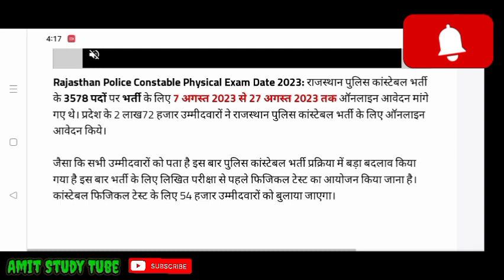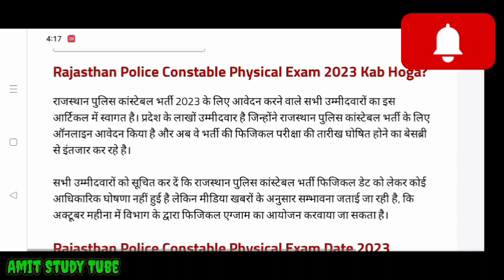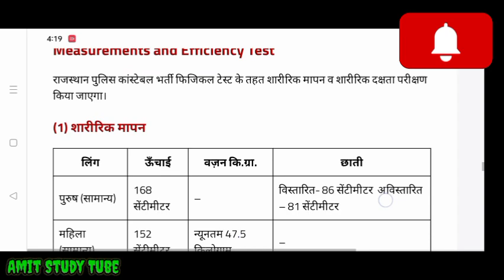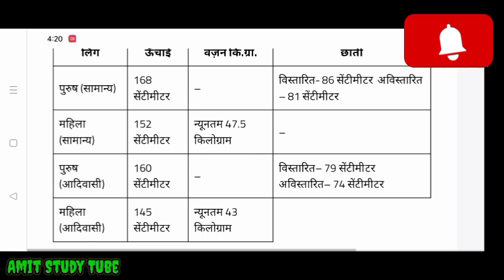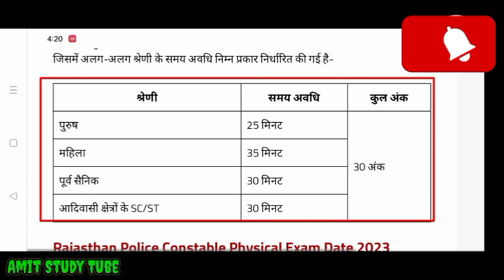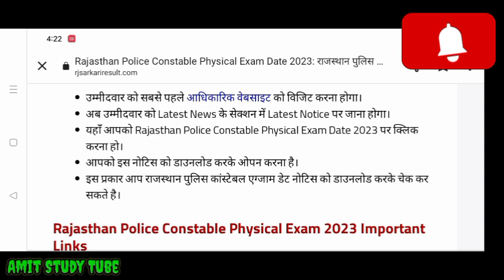#राजस्थान पुलिस भर्ती 2023 rajasthan police फिजिकल डेट ? 15 गुना लिस्ट ? जाने सम्पूर्ण जानकारी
राजस्थान पुलिस कांस्टेबल भर्ती 2023 फिजिकल कब होगा rajasthan police constable 2023 physical date

Rajasthan Police Constable Physical Exam 2023 Kab Hoga?

राजस्थान पुलिस कांस्टेबल भर्ती 2023 के लिए आवेदन करने वाले सभी उम्मीदवारों को प्रदेश के लाखों उम्मीदवार है जिन्होंने राजस्थान पुलिस कांस्टेबल भर्ती के लिए ऑनलाइन आवेदन किया है और अब वे भर्ती की फिजिकल परीक्षा की तारीख घोषित होने का बेसब्री से इंतजार कर रहे है।

सभी उम्मीदवारों को सूचित कर दें कि राजस्थान पुलिस कांस्टेबल भर्ती फिजिकल डेट को लेकर कोई आधिकारिक घोषणा नहीं हुई है लेकिन मीडिया खबरों के अनुसार सम्भावना जताई जा रही है, कि अक्टूबर महीना में विभाग के द्वारा फिजिकल एग्जाम का आयोजन करवाया जा सकता है।

Rajasthan Police Constable Recruitment 2023 Selection Process

राजस्थान पुलिस कांस्टेबल भर्ती 2023 की चयन प्रक्रिया निम्न प्रकार रहेगी-

सबसे पहले अभ्यार्थियों का फिजिकल टेस्ट लिया जाएगा
अब यहाँ से चयनित अभ्यार्थियों का भर्ती की compuer Based परीक्षा का आयोजन होगा।
अब यहाँ से चयनित अभ्यार्थियों का दस्तावेज सत्यापन होगा
फिर भर्ती की फाइनल मेरिट लिस्ट जारी होगी
मेरिट लिस्ट में चयनित अभ्यर्थियों का चिकित्सा परीक्षण होगा

दोस्तों आपको बता दे की राजस्थान पुलिस कांस्टेबल 2023 कि फिजिकल डेट अभी जारी नहीं की गई है ‌ आपको लगभग बता दे कि फिजिकल अक्टूबर माह तक होगा

candidates more details as per read the full notification